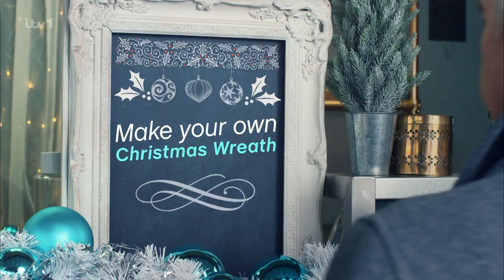This Morning Intro - 29/11/2022 at 10am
The comment section is enabled solely for the benefit of fans of the above programme. Nobody from the production company will see your comment. If you have a problem, question or query with anything in the above video, please contact the relevant production company via official means. While everyone is entitled to an opinion, this isn't the place for anything negative or abusive. Comments will be removed at moderator discretion if we do not believe you to be a fan of the show, or if your comment is abusive.